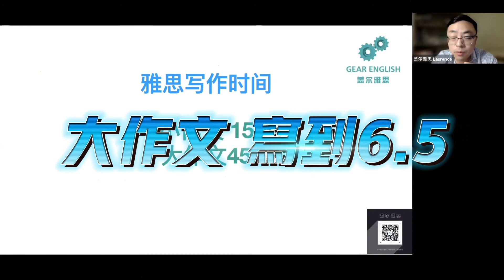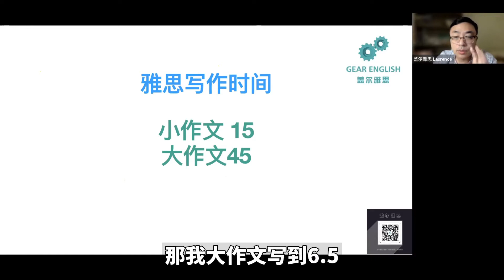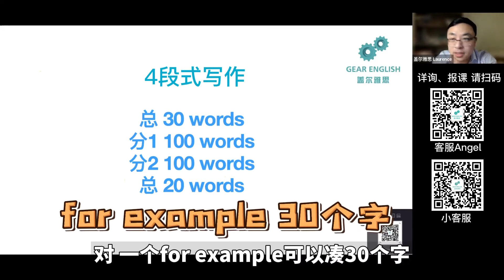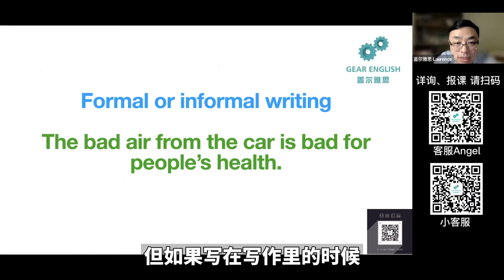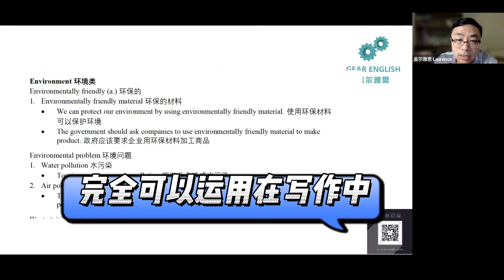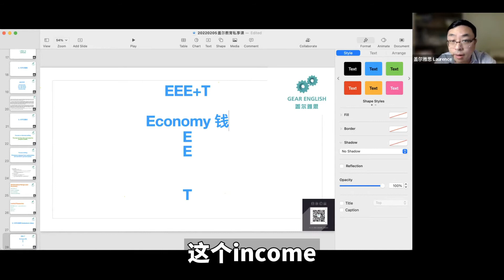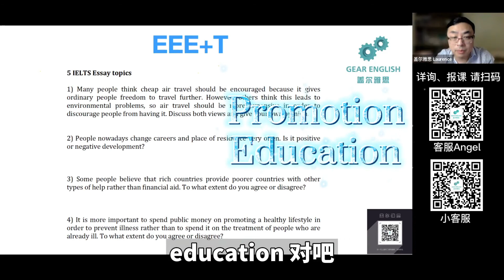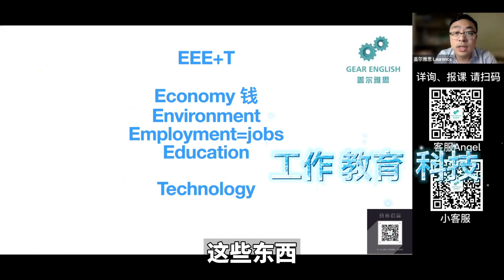雅思大作文高分框架+如何拓展写作思路∣雅思大作文Formal Writing高分写作要领+善用词组词配词搭∣头脑风暴万能公式匹配所有雅思大作文Topics∣盖尔雅思Laurence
本期视频重点：头脑风暴万能公式匹配所有雅思大作文Topics
（点击∣展开∣更多惊喜内容别错过）
以下【盖尔雅思】各媒体平台，欢迎您的关注！

添加 - 盖尔雅思微信客服号 GEARIELTS，获取更多IELTS学习相关资料
关注 - 盖尔雅思微信公众号 gear_english，获取更多IELTS备考相关材料

精品 - 盖尔雅思 Online课程，gearenglish.teachable.com在线1对1雅思教学视频
（听/说/读/写，精品课特惠上新！全科进阶或单项提升，任你选！还有$200美刀课程Coupon限时大方送，添加 - 盖尔雅思微信客服号 GEARIELTS，即可领取Coupon Code）

【联系我们】
盖尔雅思，助力海外学子圆梦大学、移民之路！